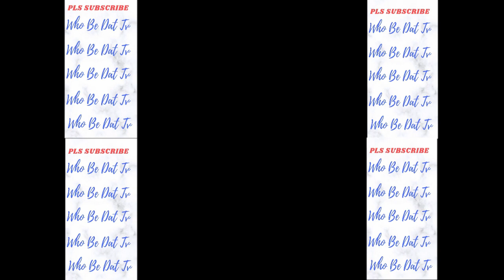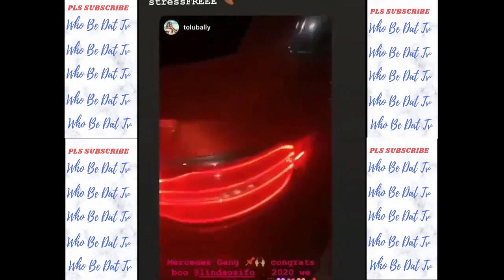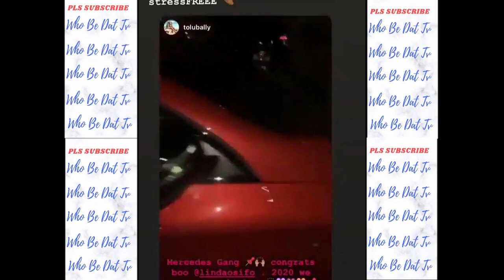top 4 nollywood divas with the latest car in 2020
top for nollywood divas with the latest cars in 2020

WHO BE DAT TV IS A CHANNEL CRATED TO PROMOTE AFRICAN ENTERTAINMENTS WHICH INCLUDES COMEDY, FASHION, REALITY SHOW, CELEBRITY LIFESTYLE, AFRO BEATS, NEWS AND EVENTS, WE TRY TO MAKE ALL OUR VIDEOS SHORT TO BE CONVENIENT FOR OUR VIEWERS.